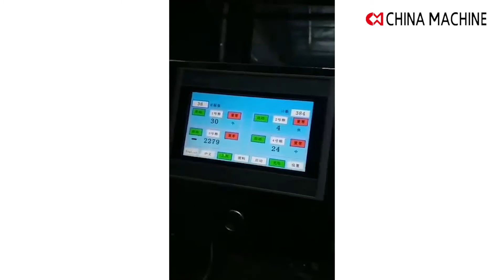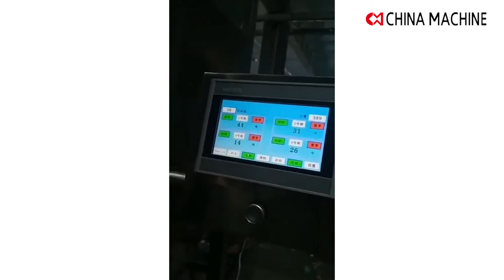4열 과립계량기 수직삼면포장기 4 heads weigher, vertical packing machine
4열 과립계량기 수직삼면포장기 4 heads weigher, vertical packing machine

인천 서구 백범로 678번길 30 3층 (주)에이치지케어 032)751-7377